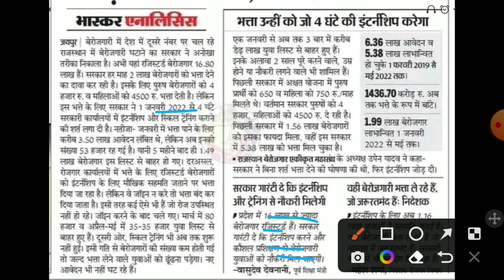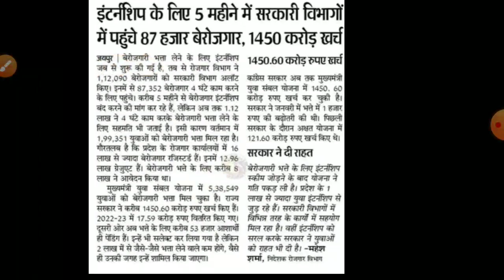RAJASTHAN BEROJGARI BHATTA 2022/राजस्थान बेरोजगारी भत्ता लेटेस्ट न्यूज़/berojgari bhatta latest news